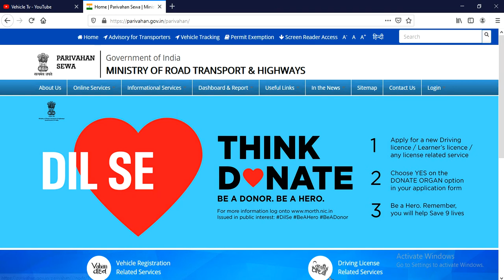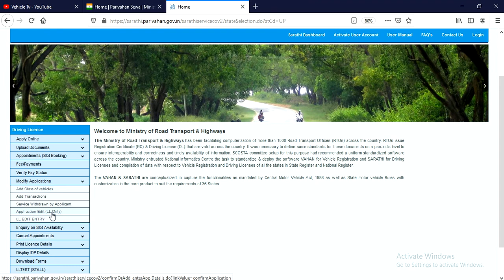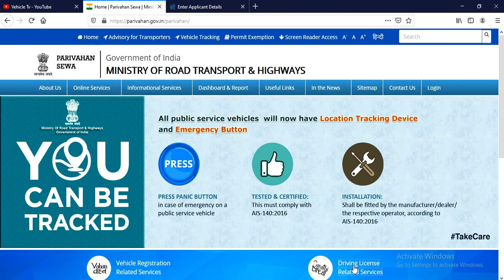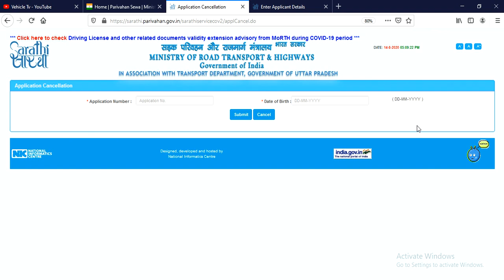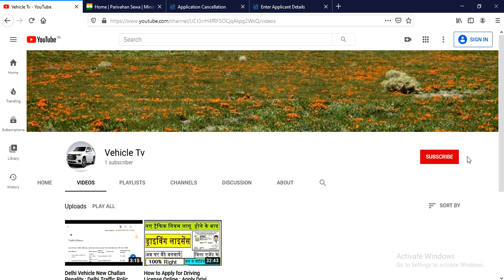How to Change Learning License Application Form details : LL Form ko Edit kaise Kare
Correction Learning License Application details Online : Learner License Application Correction Online